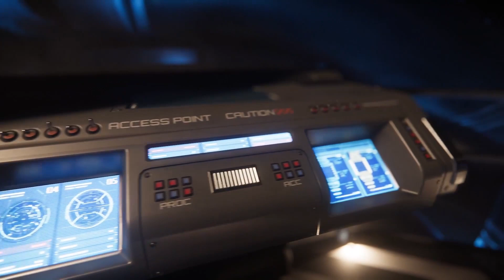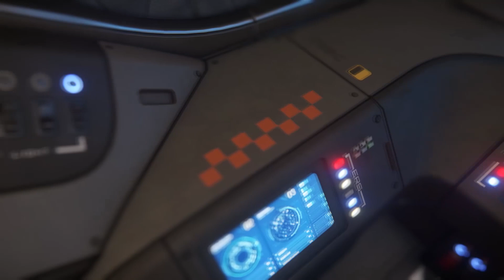MISC Hull C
Shipe Shape: MISC Hull C